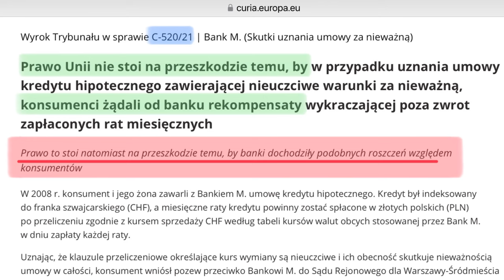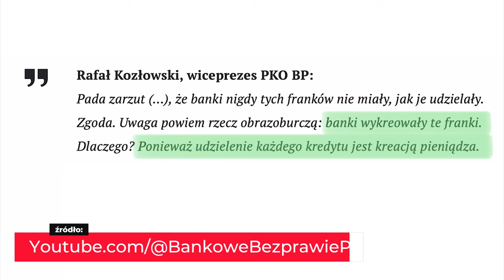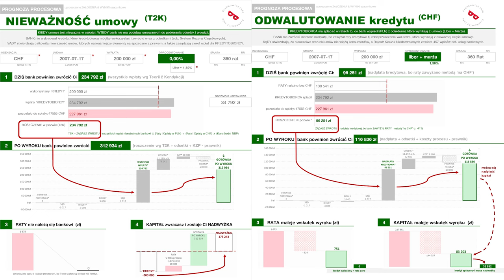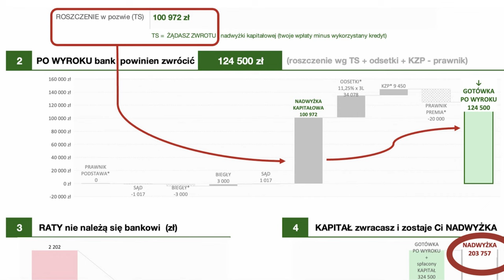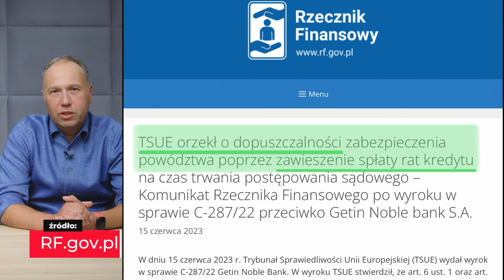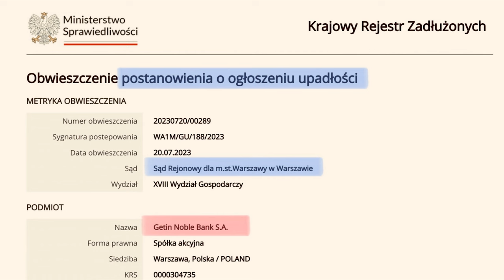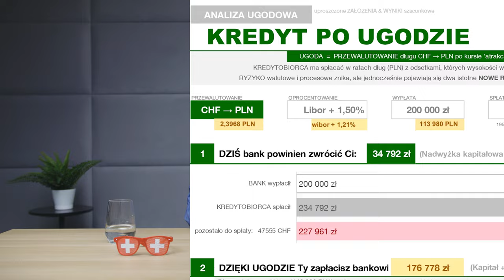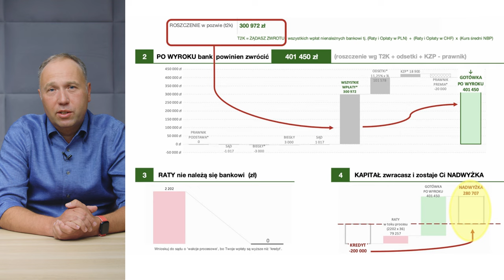Kredyt frankowy. PROCES czy UGODA - co lepsze? Analizy po wyrokach TSUE by Frankowicz.info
Zobacz, Kiedy bank frankowy dług REDUKUJE do ZERA? Jak negocjować z bankiem warunki ugody? Jakie argumenty działają? ile pieniędzy możesz uzyskać wskutek wyroku?  Czy ugoda jest lepsza niż proces?   Na te i więcej pytań, dotyczący ugód frankowych odpowiada Zenon Frankster z
-- FRANKOWICZ, który pozwał bank w 2016 i uzyskał wyrok ustalający nieważność umowy w całości
-- ANALITYK, który robi wyliczenia do pozwów i analizy opłacalności procesu i ugód

00:00 - INTRO
01:11 - Dlaczego banki proponują lepsze ugody od czerwca 2023r.?
02:50 - Jak wygląda wstępna propozycja ugody
06:08 - Jakie warunki ugód frankowych wczoraj i dziś
07:10 - Drugi wyrok TSUE (wakacje procesowe)
09:44 - Przykład z życia wzięty
10:59 - Czy bank może proponować ugodę
12:22 - Jak przygotować się do rozmów z bankiem